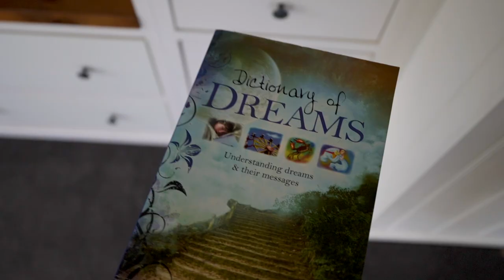610 Baskerville Road, Old Beach- Presented by Barry Wheeler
PRD Hobart

40 High Street, New Norfolk